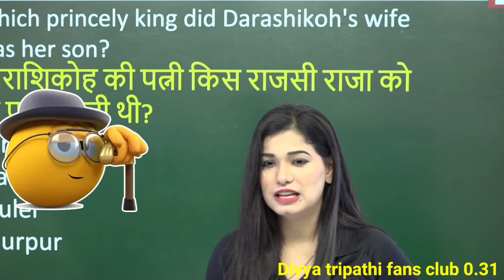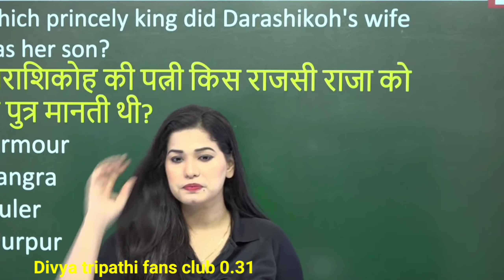पहले honeymoon🏩स्पेलिंग सही करके लिखो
This video is made for Motivation and Entertainment purpose only and we don't have any intention to hurt anyone's sentiments through this video.

Note:- this is not a official channel of divya tripathi maam or ssc add247 it is only a fan made creation. All Credits Of This Video Goes To @sscadda247 Divya Tripathi Ma'am is Best Teacher For GK/GS India's No.1 Classes For SSC and Railway Exams
 "SSC Adda247" YouTube Channel.

search lines

divyanka tripathi class
divya tripathi mam love bite